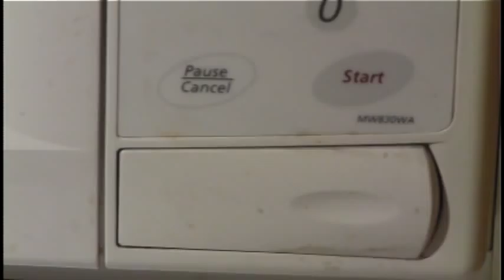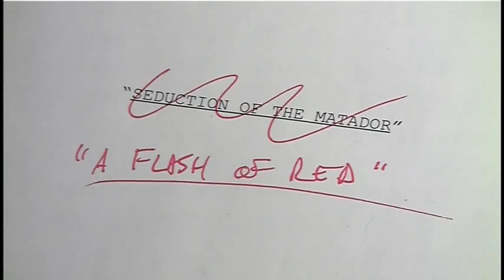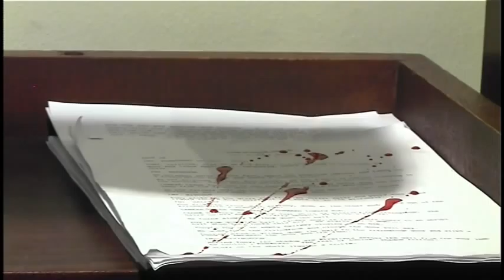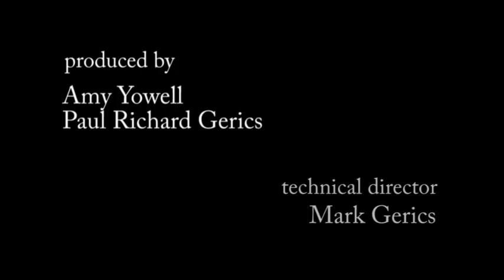five o'clock shadow - gerics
no budget, lots of diner coffee and brainstorming, and voila...a movie.